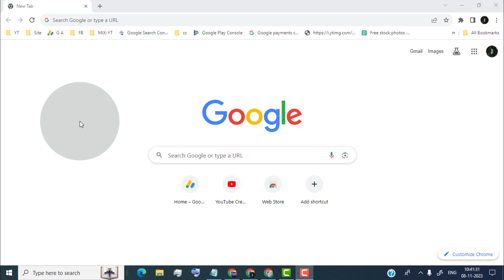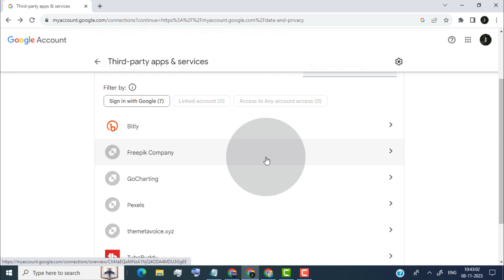Remove Third party apps & services from your Google Account